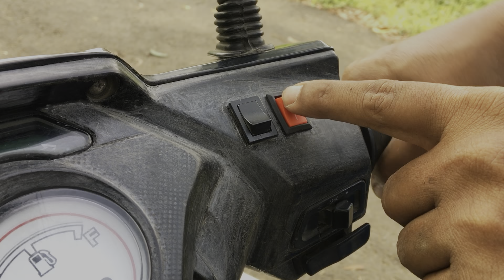How To Install Engine Kill Switch in all type of scooter | Honda Dio | Activa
USE CODE  :TDVKK87750

POWER BANK

Use my invite code AMITK25545EF
Get ₹50 in discounts